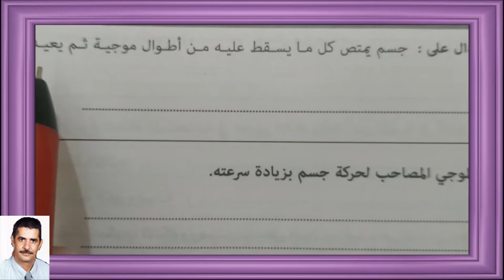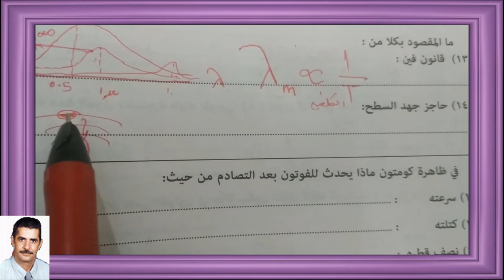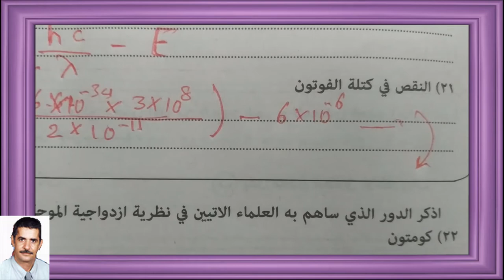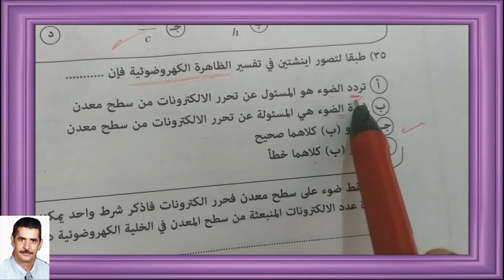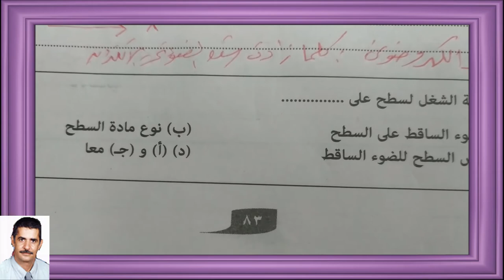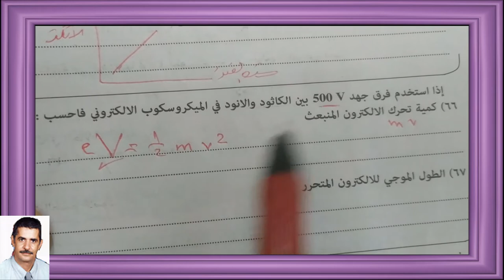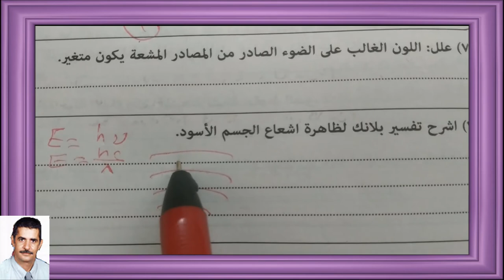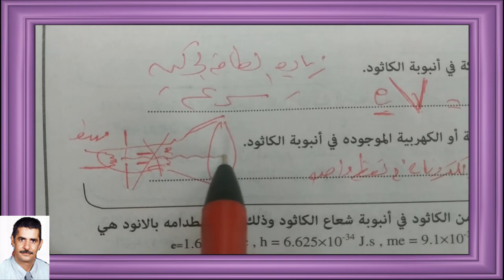قناة شهاب للفيزياء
مراجعة الفصل الخامس ثالث ثانوي.